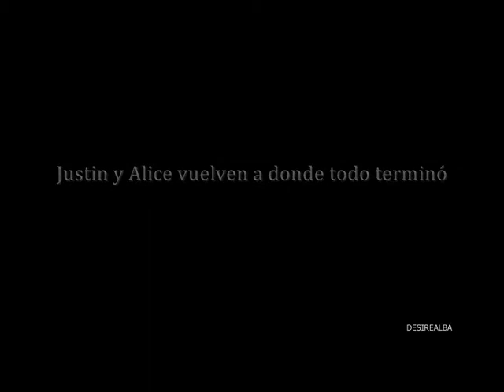Saga Make you believe - Heavy Crown